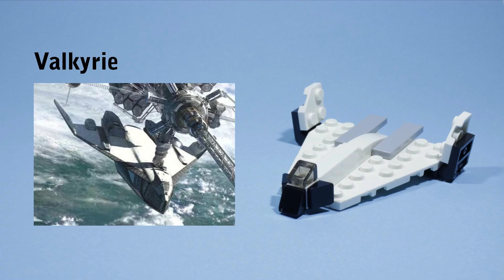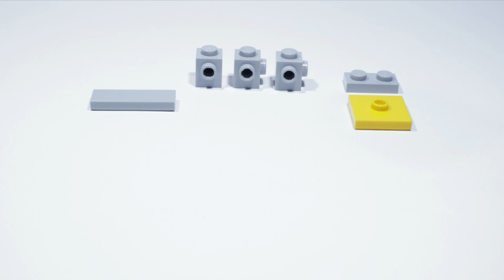10 Avatar the Way of Water things you can make with 20 Lego Pieces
Make things from Avatar the Way of Water and Avatar and Avatar Frontiers of Pandora using just 20 Lego pieces each with this mini MOC tutorial from Gold Puffin. See how to build a Valkyrie, the Hometree, an Interstellar Vehicle, a Shredder, a Scorpion Gunship, a Crabsuit, an AMP Suit, an Ilu, a Robotic Dozer, and a Hexbot.

00:00 Intro
00:09 Valkyrie
00:32 Hometree
00:56 Interstellar Vehicle
01:18 Shredder
01:41 Scorpion Gunship
02:04 Crabsuit
02:27 AMP Suit
02:49 Ilu
03:12 Robotic Dozer
03:35 Hexbot
03:57 Thanks and outro

Special thanks to my Patrons RyGuyGaming, GeigerBricks, and 2x3 Studios for supporting me! Their channel links are here:

All builds are original MOCs designed by Gold Puffin

"Six Feet Off The Ground" by Nana Kwabena